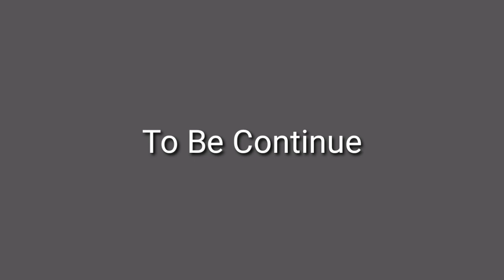Amitabh Bachchan , Ajay Devgan or Akshay Kumar ka Ghar Mumbai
Welcome to Uday YouTuber

My smartphone
My Boya m1 mic
My Tripod
My Selfie stick
My Powar bank